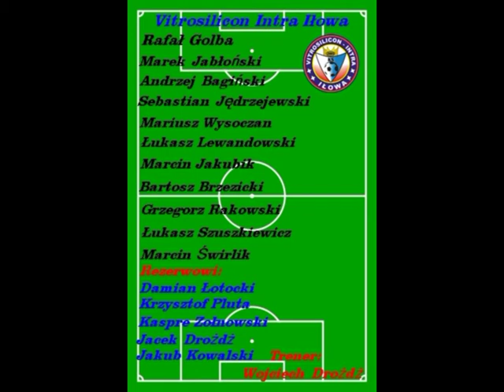Vitrosilicon Intra Iłowa:Sprotavia Szprotawa